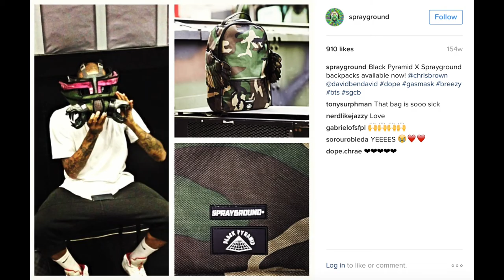Chris Brown Camouflage Wing Gas Mask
Custom designed gas mask inspired by Sprayground's Camouflage Wing backpack, in collaboration with Chris Brown.